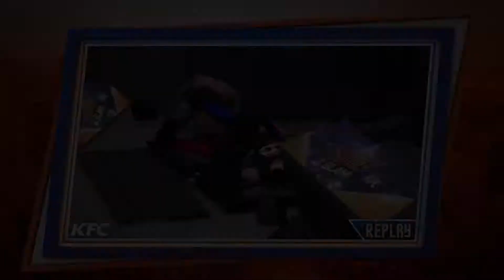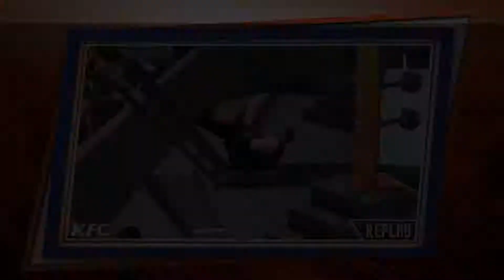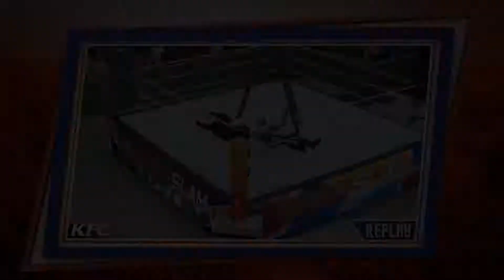WWE 2K18 My Career Mode - Ep 36 - US CHAMPION TITLE MATCH!!! SUMMERSLAM PPV!! (PS4 Gameplay)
WWE 2K18 My Career Mode Is Finally Here:

In This episode of wwe 2k18 my career mode!! Ant Dub go 1 v 1 against Kevin Owens At The Summerslam PPV!!!